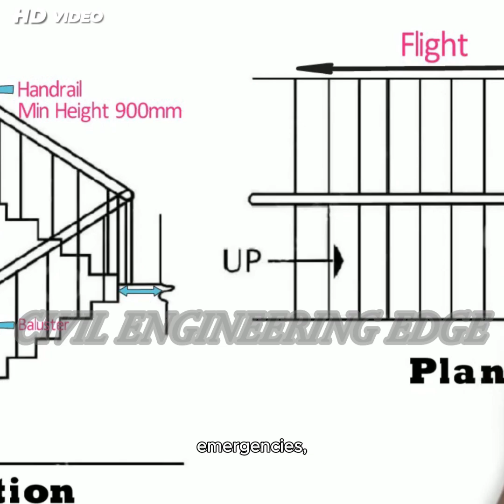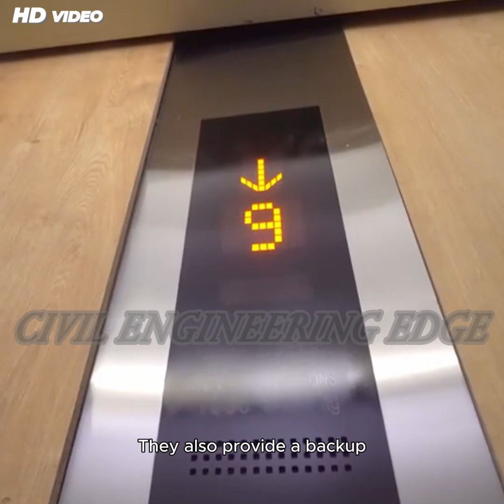What Makes Staircases AMAZING Engineering Feats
Welcome to CIVIL ENGINEERING EDGE, your ultimate destination for mastering civil engineering concepts! I am also a Civil Engineer. Our channel provides high-quality educational content, including structural design, construction techniques, surveying, building materials, project management, and more. Whether you're a student, professional, or enthusiast, we bring expert insights, tutorials, and real-world case studies to help you stay ahead in the field. Join us to enhance your knowledge and gain an edge in civil engineering.
For a glimpse into our creative process, check out this video:
Welcome to Civil Engineering Edge, where complex engineering concepts meet simple explanations! 🏗️
In this short video, we uncover why staircases are true engineering marvels — blending safety, functionality, and design aesthetics into one powerful architectural element. From ensuring smooth vertical movement between floors to serving as emergency escape routes, staircases are much more than steps — they’re a fusion of structural design and human comfort.
👷‍♂️ Learn how engineers design staircases to handle live loads, impact forces, and wear over time — while maintaining the perfect balance between form and function. Whether you’re a civil engineering student, a professional, or just someone curious about how buildings work, this short video will give you a quick, insightful look into the science of staircase design.
📚 Topics Covered:
• Function of staircases in buildings
• Importance in architectural and safety design
• Key structural and ergonomic considerations
staircase design
function of staircases
types of staircases
staircase engineering
Civil Engineering Basics
building design concepts
architectural staircase
structural staircase design
building construction
vertical transportation in buildings
stair design code
RCC staircase
staircase safety design
load on staircases
components of a staircase
Civil Engineering Explained
construction engineering
architecture and structure
building elements
Civil Engineering Edge